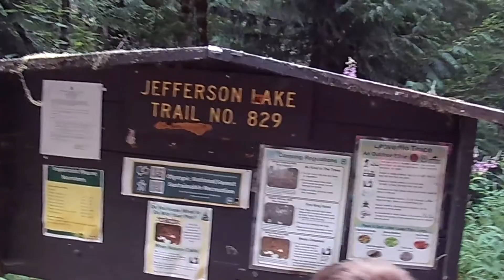Day 3 - Through The Olympic Peninsula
Day 3 of 5 Of our journey through Washington's rainforest. Was a super packed day with lots of action.

and